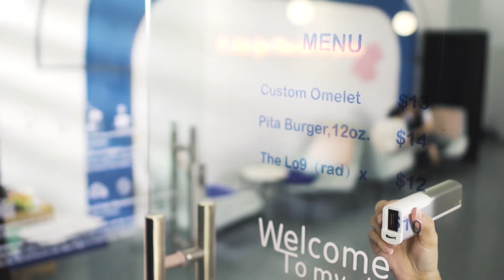Evebot PrintPen: A Portable Printer to print your ideas at any place you want